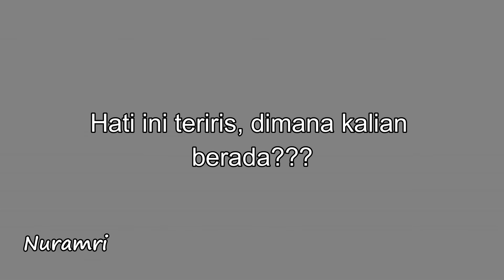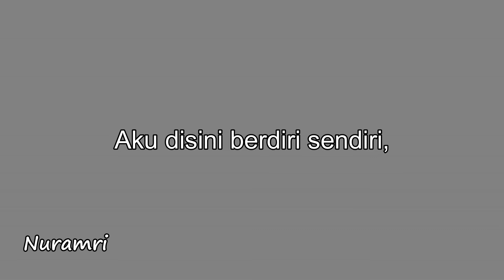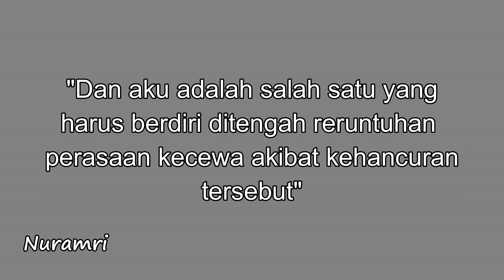Dengarkan, curahan hati anak broken home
Terkadang perceraian anaklah yang menjadi korban.